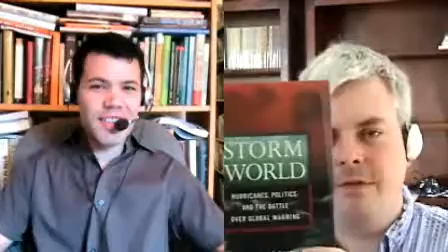Trying to Reason with Hurricane Season | Henry Farrell & Chris Mooney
00:36 Chris's new book Storm World
14:07 How hurricane science got hot
18:05 Bill Gray, "the Howard Stern of metereology"
25:54 Kerry Emanuel, the anti-Gray
37:04 Pre-Katrina prophecies, including Chris's
47:20 Should scientists "frame" research for the public?

Henry Farrell (Crooked Timber, George Washington University) and Chris Mooney (The Republican Brain, The Intersection)